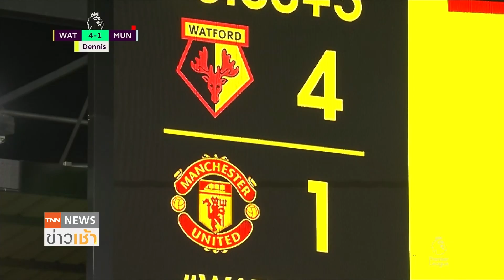ไฮไลท์พรีเมียร์ลีกคืนวันเสาร์ 20 พ.ย. ครบทุกคู่ทุกประตู l TNNสปอร์ตเช้า21-11-2564 l